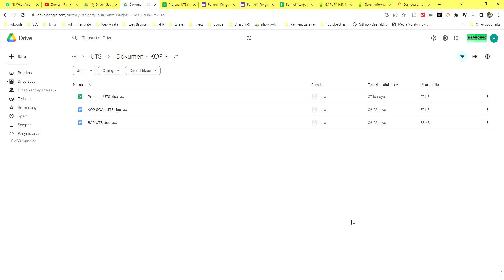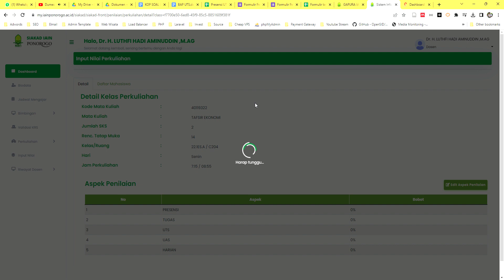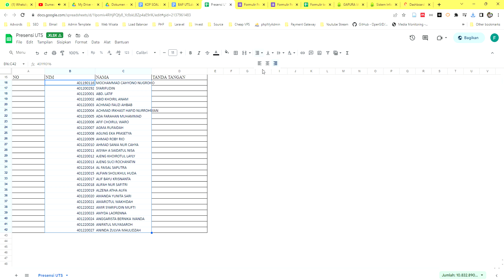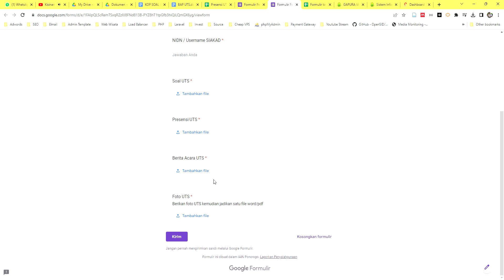GAPURA IAIN Ponorogo - Tutorial Pelaksanaan UTS Bagi Dosen FEBI IAIN Ponorogo